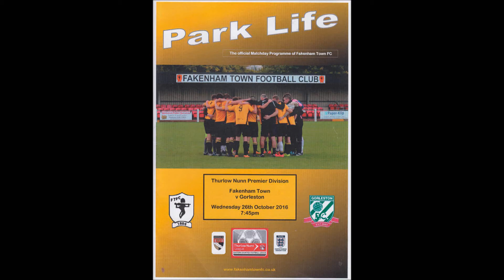Fakenham Town FC vs Gorleston FC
Eastern Counties League Premier Division 2016/17 Season.

HT: 2-0  FT: 2-2